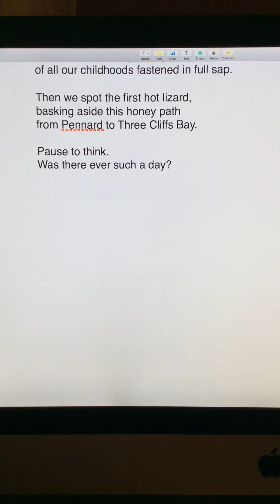Pennard to Three Cliffs Bay